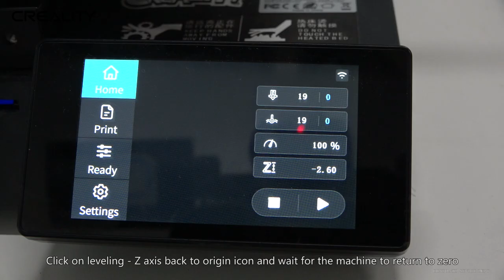Service tutorial CR - 10 Smart Pro X axis leveling